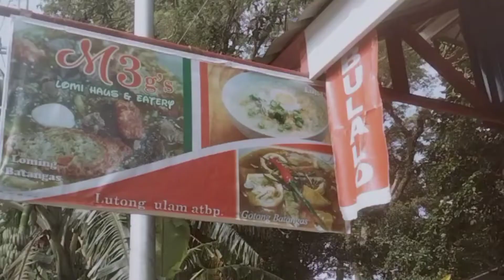buhay Ng entertainer sa harap at likod Ng intablado.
jhon capitulo  the big show (magician)
Rickman Ricky delos Santos (magician)
erwin Ramirez (magician)
amazing bubble show
(zias party needs)

dahil may tunay at masayang kaibigan kang kasama Hnd mo maranasan Ang pagod sa pag trabaho para mabuhay...